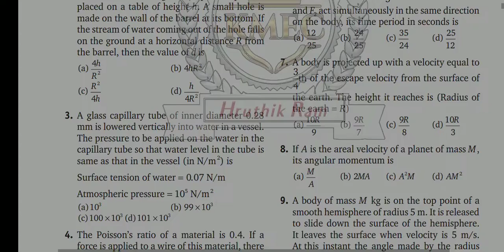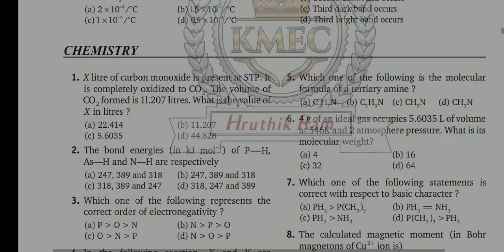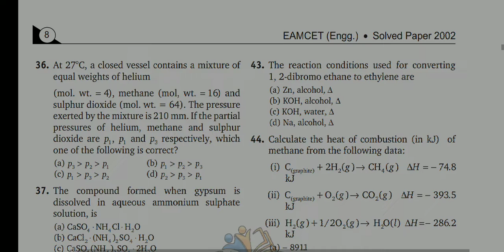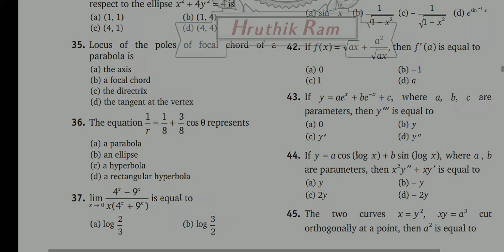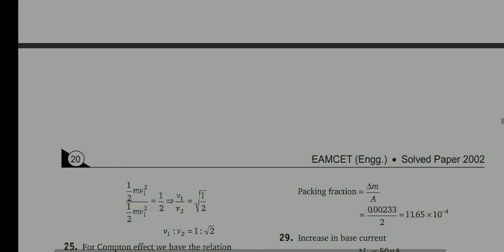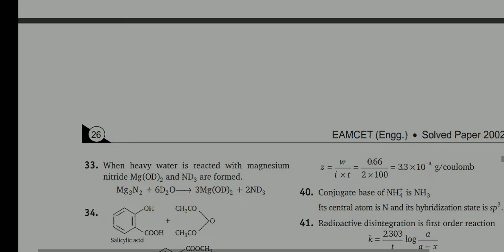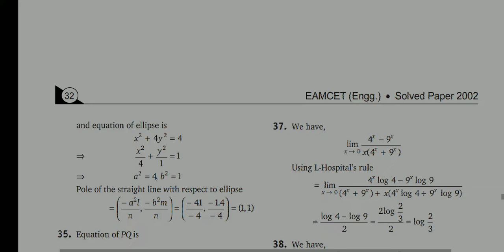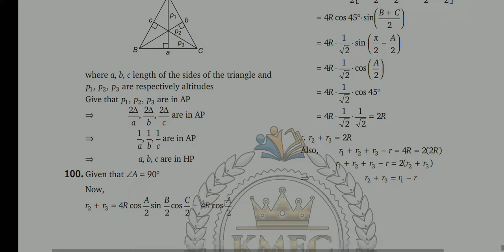AP & TS EAMCET 2002 {2001-2021} Previous Year Solved Papers apeamcet, eamcet 2022 preparation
AP & TS EAMCET {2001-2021} Previous Year Solved Papers
apeamcet, eamcet 2022 preparation eamcet 2022 preparation mpc,
eamcet 2022 preparation telugu,
eamcet 2022 exam date ap. earncet 2022 syllabus ap, eamcet 2022 deleted syllabus,
eamcet 2022 weightage ts, eamcet 2022 syllabus ts,
eamcet weightage for mpc 2022 ts.
eamcet weightage 2022, eamcet weightage,
eamcet weightage 2022 ts, eamcet weightage 2021 for bipc,
eamcet weightage for mpc 2021, eamcet weightage for mpc 2022 physics,
eamcet weightage 2022 for bipc,
eamcet weightage for mpc 2021 ts, eamcet weightage chapter wise 2021,